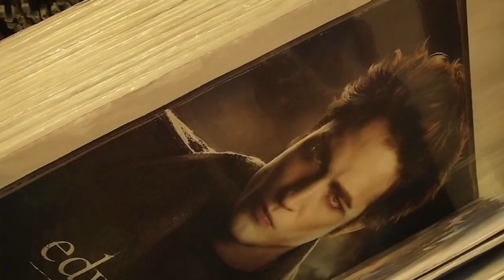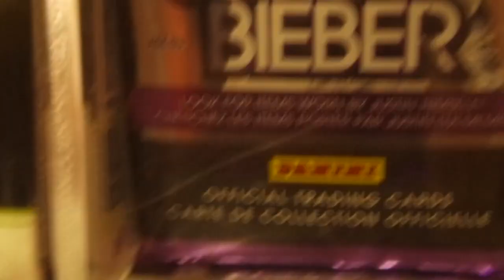A Nice Day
this is my first one of these kinda thingys so be gentle